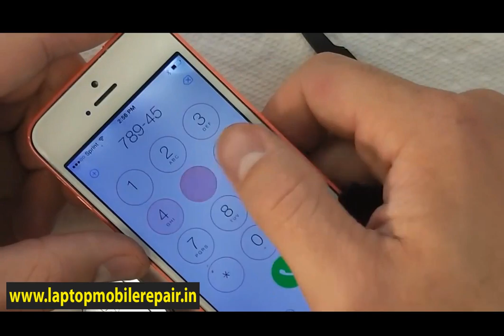iPhone 5, 5s, and 5c front glass replacement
Learn how to change the glass in the iPhone 5, 5s and iPhone 5c.